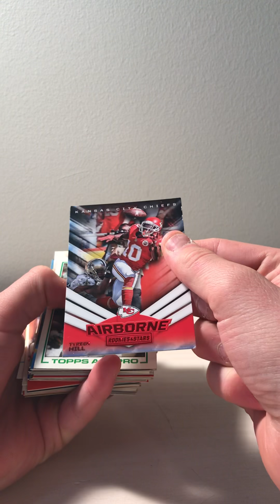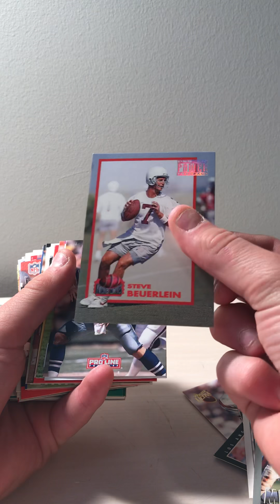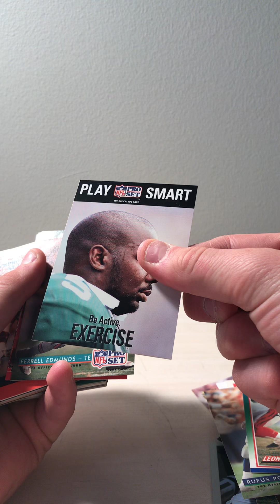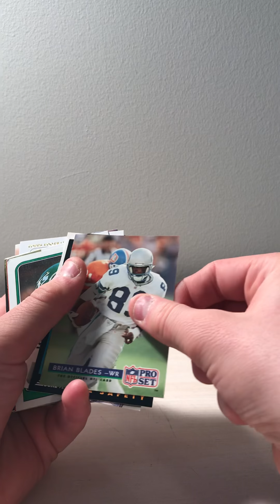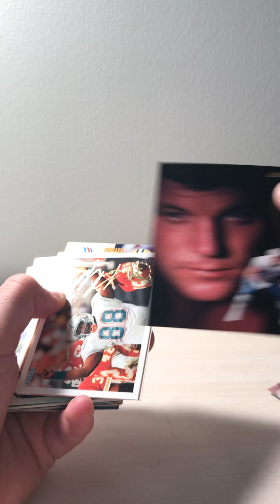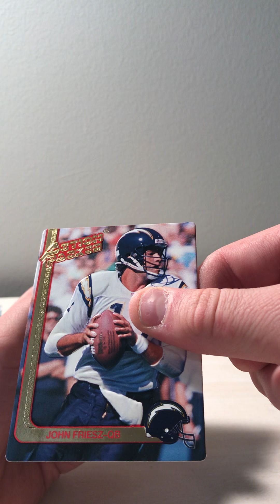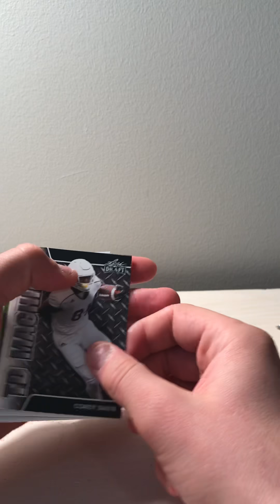Fairfield Football Box 2